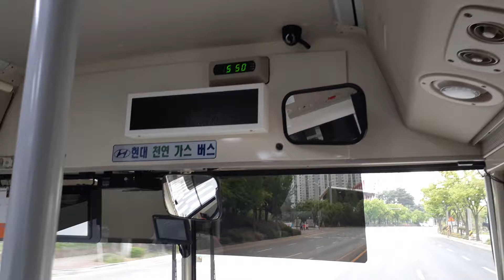제일여객 773번 고양어울림누리.달빛마을1단지 안내방송 영상